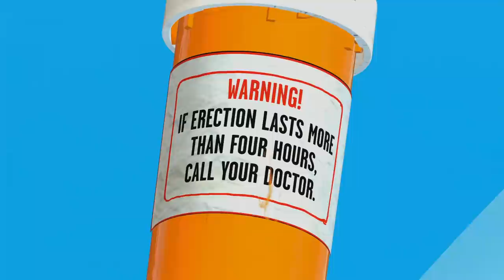Buck dreht durch | TripTank | S2E18 | Comedy Central Deutschland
Jerk Chicken besucht einen Stripclub, Waldtiere fertigen ein Kleid für Cinderella an, und Regisseur Buck LaFontaine sorgt für Chaos in den Büros von TripTank.

TripTank zeigt animierte Kurzfilme, die so heftig sind, dass sie mit einer empfohlenen Dosierung geliefert werden sollten. Durch die Kombination verschiedener Animationsstile und unterschiedlichen Talenten, darunter Wayne Brady, Kumail Nanjiani und Zach Galifianakis, liefert die Show, die Euphorie eines starken Halluzinogens - ohne Kotzen.